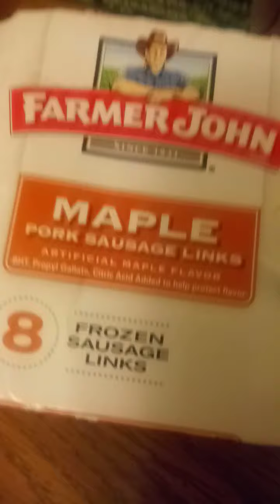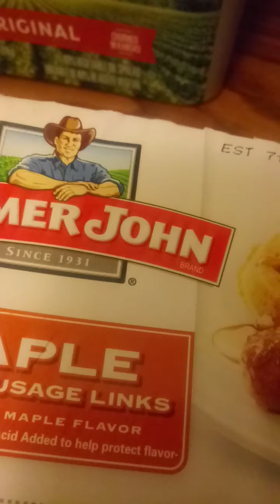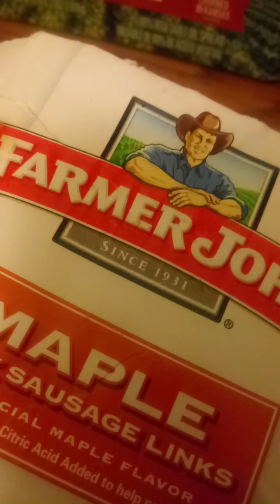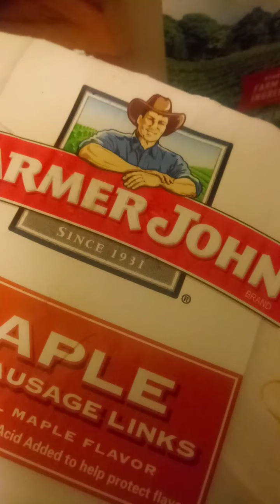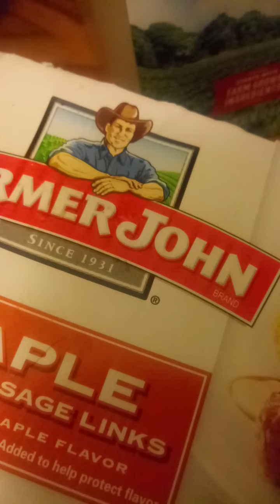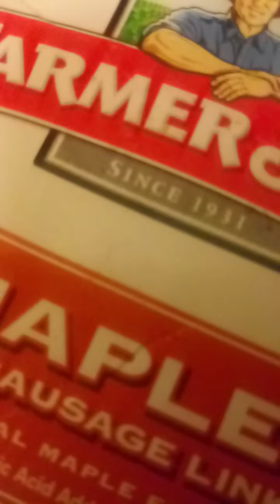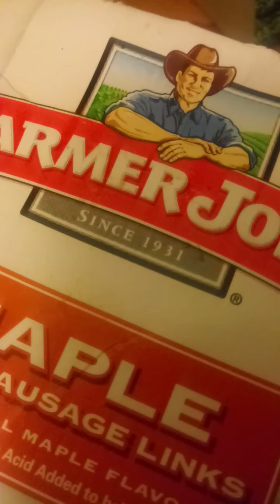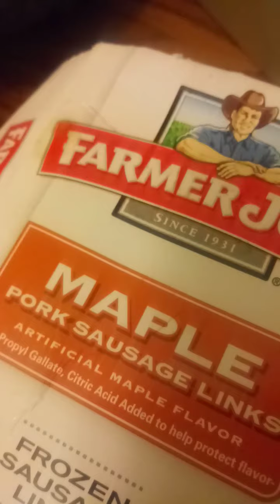product review: Farmer John maple sausage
farmer john maple flavored sausage 8 link box